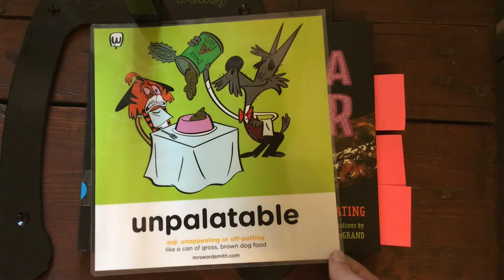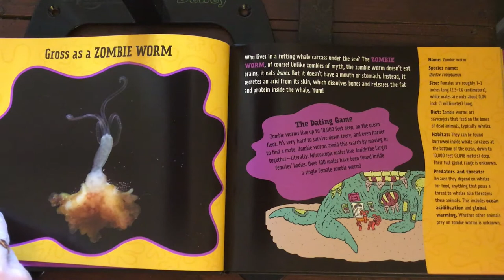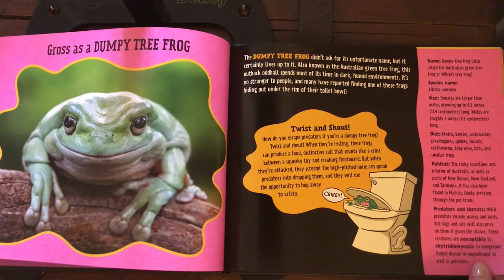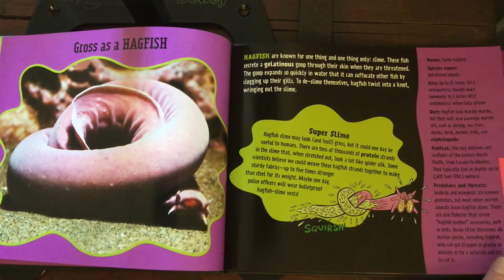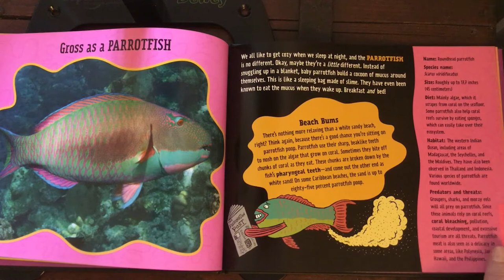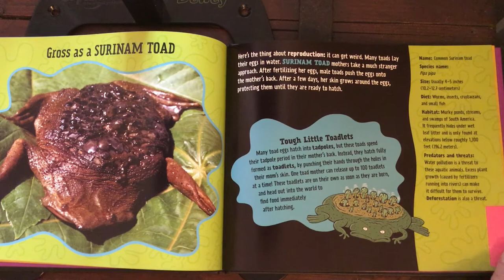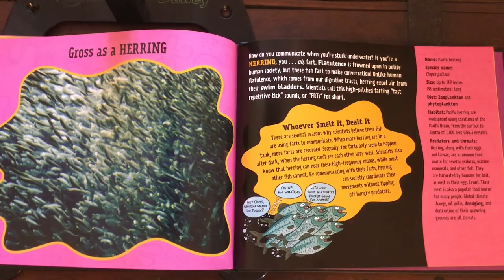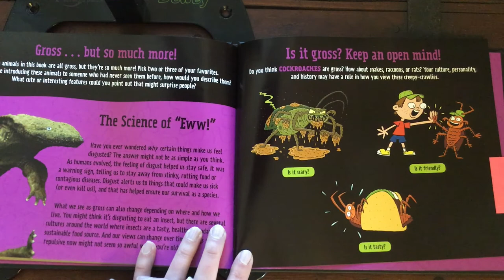Gross as a Snot Otter BOOK A DAY